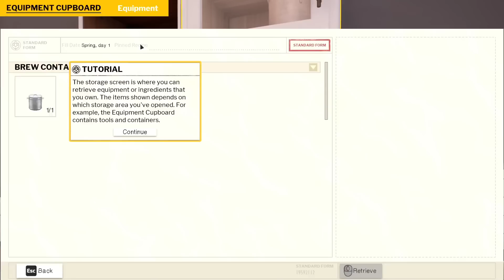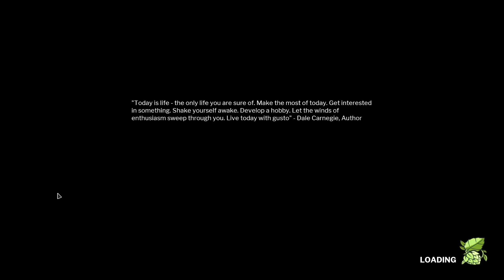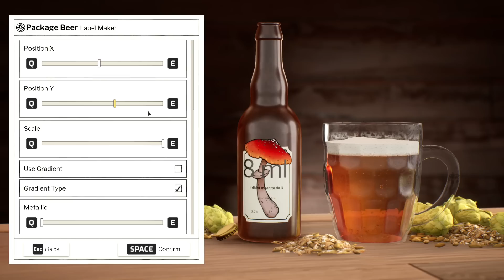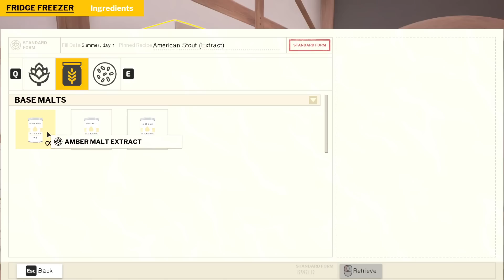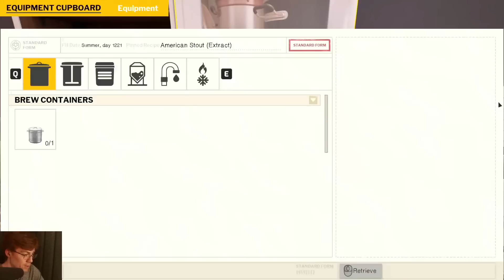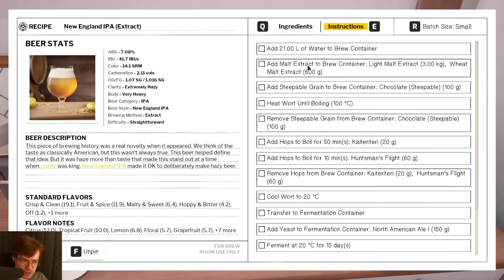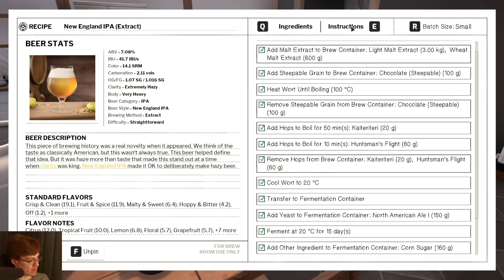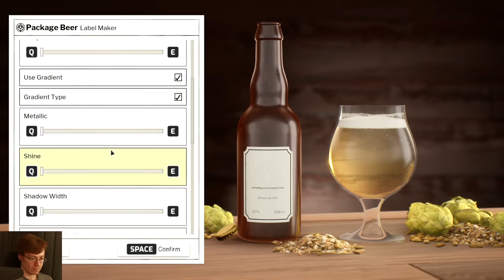[Tomato] Brewmaster : the more disgusting the brew the more sickos enjoy it.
Tomato plays The Brewmaster